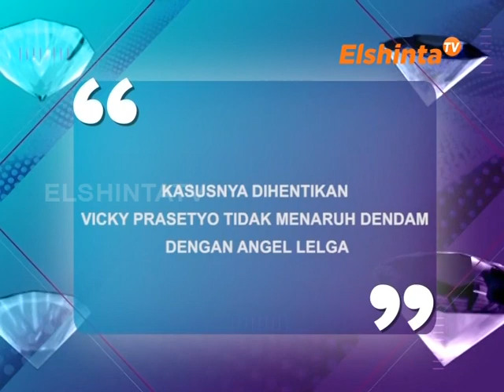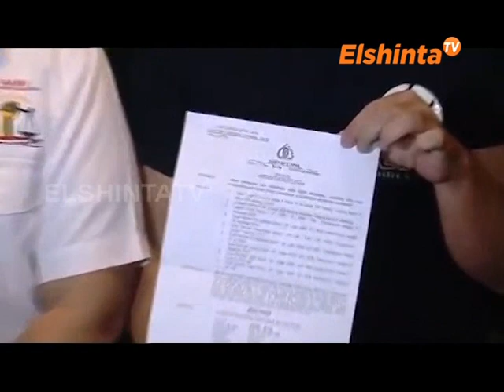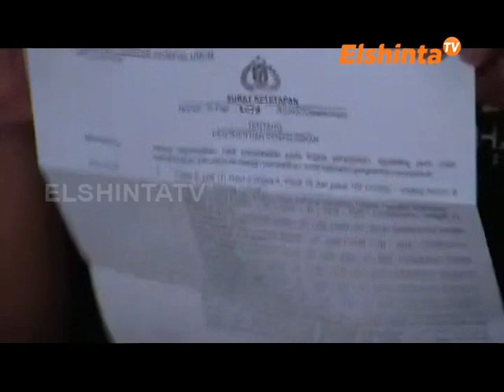E SELEBRITI EDISI VICKY PRASETYO & ANDRA BAGINDAS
kasusnya dihentikan, VICKY PRASETYO tidak menaruh dendam dengan ANGEL LELGA,
ANDRA BAGINDAS klarifikasi kedekatan dengan pacar Chef JUNA untuk sebuah konten.